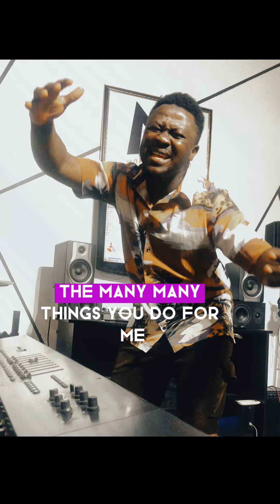Might_Elsammy Cover by Mofdaddy